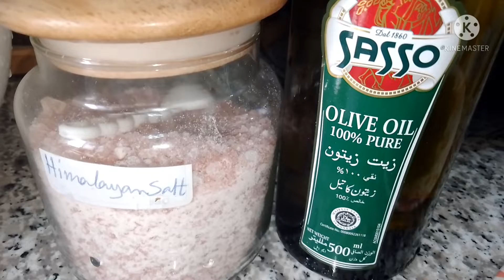How to cook fish fillet and shrimp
Arabian dish